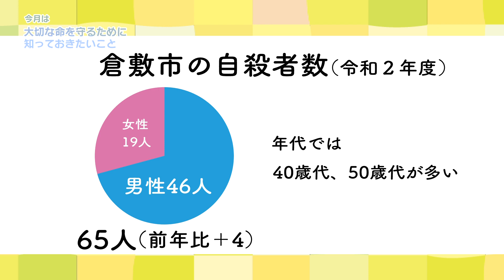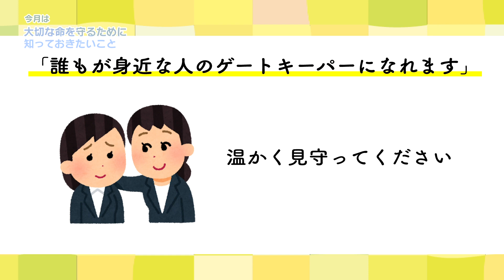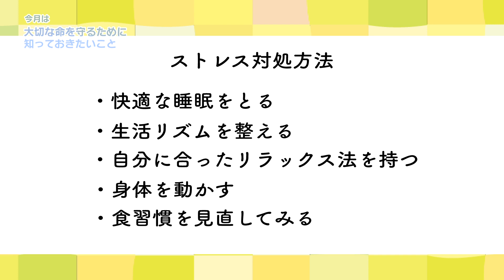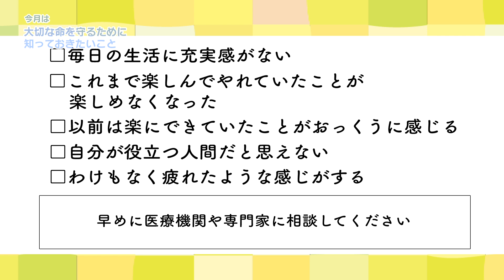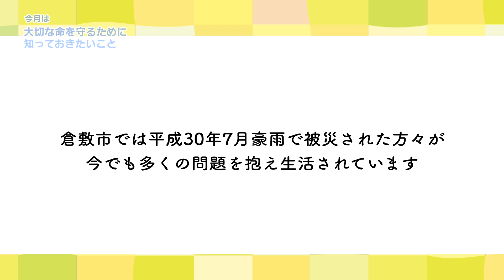健康くらちゃんのいきいきタイム「大切な命を守るために知っておきたいこと」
３月は、自殺対策強化月間です。卒業、進学、昇進、転勤など、生活の変化が起きやすい時期で、１年間のうちで最も自殺者が増える傾向があります。大切な人の命を守るため、周りの人の気づき、声かけが大切です。一方、悩みを抱えている人は、身近にいる信頼できる人や相談窓口に勇気を出して相談してみてください。